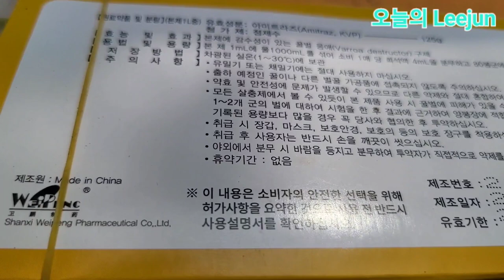응애방제 속살만 처리요령.. 민수네양봉원살포방식검증 Varroa Mite Control Verification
8월20 일 어제입니다..새벽에 봉장들어가 속살만으로 응애구제를 했답니다..점심무렵 너무 더워서 쉬다가 네시경 조금더하고 남은 십여통은 속살만분무는 포기하고 진드기패치 넣었답니다..속살만은 기존방식이 아니라 듬뿍 소방안에도 들어가게 분무했답니다..벌은 큰지장이 없이 마른후에는 극히 정상적활동을 하고 있답니다. 다음번방제는 일주일후 진드기패치와 마이트K로 하겠습니다.민수네양봉원 속살만영상입니다.보시면 큰도움 되실겁니다..ㅎ